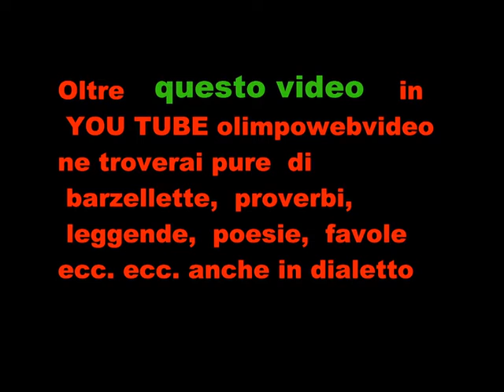KALEVALA FOSCH FEST 2011 bill definitivo FILE 153 4° VIDEO.wmv